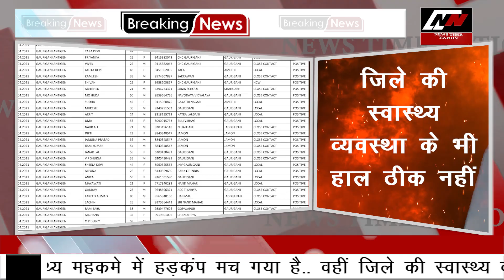अमेठी में एक दिन में कोरोना के इतने केस बाप रे बाप !| News Time Nation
अमेठी से बड़ी खबर
जिले में कोरोना का कहर है बरकरार
एक दिन में आई 281 लोगो के रिपोर्ट कोरोना पॉजिटिव
इतनी बड़ी संख्या में कोरोना मरीज मिलने से मचा हड़कंप
जिले की स्वास्थ्य व्यवस्था के भी हाल ठीक नहीं
हर जगह तैनात डॉक्टर भी हो रहें कोरोना संक्रमित
1364 लोगो का अभी भी चल रहा है इलाज

अमेठी से इस वक्त की सबसे बड़ी खबर आ रही है, जहां जिले में लगातार कोरोना का कहर बढ़ता ही जा रहा है... हर रोज जिले में कोरोना पेशेंट की लिस्ट में नए नाम जुड़ते जा रहें है.. जिले से भेजे गए कोरोना के करीब 1522 सैंपल्स में से 281 लोगो की रिपोर्ट कोरोना पॉजिटिव आने से पूरे स्वास्थ्य महकमे में हड़कंप मच गया है.. वहीं जिले की स्वास्थ्य व्यवस्था के भी हाल कुछ ठीक नहीं है.. गौरतलब है की अभी भी करीब 1364 लोग ऐसे है जिनका इलाज चल रहा है.. जबकी पिछले 24 घंटो में 2 लोगो की मौत भी हो चुकी है...